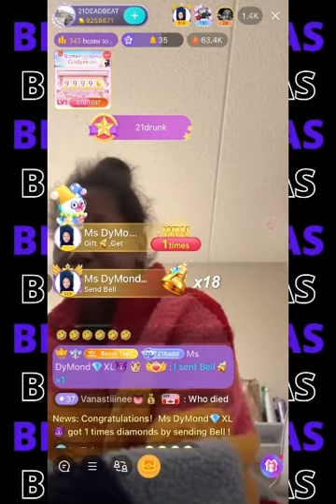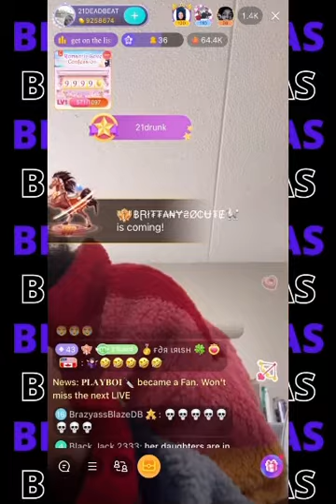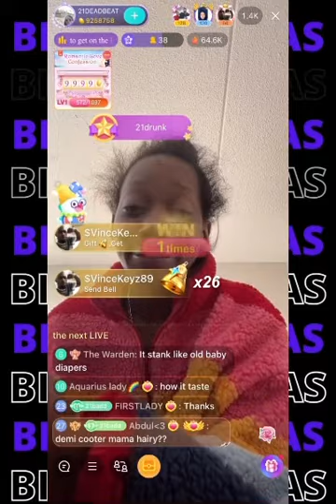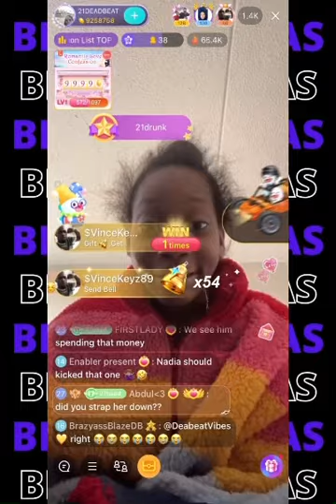21 BB Says She Ate Demi’s Box For The First Time Yesterday! 1/10/2022